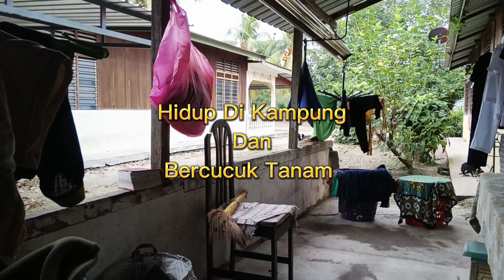Rutinitas IRT Di Pagi Hari / Cleaning Motivation/ Hidup Di Kampung/ My Daily Vlog / Jungle House